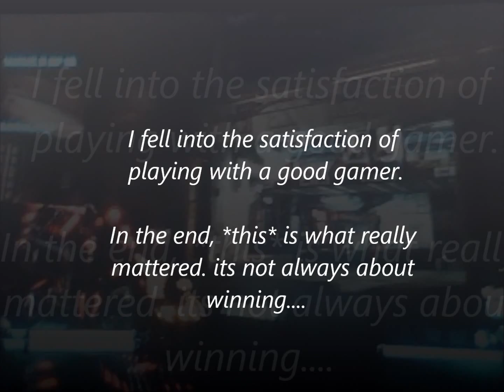ROTDS: Escalation (with 'Online_User')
In Rise of the Dark Spark as he continues Escalation grinding away on the online Leader Boards, on his favorite Escalation Map (Downfall) to boot, gamer Rodimus is joined by a skilled newcomer to this part of the Transformers Universe. He goes by the name 'Online_IUser'. Both of them, already being used to getting in & out of many sticky situations on different platforms, knew ahead of time that it might still be a *long* Escalation. A little music goes a long way.

-'Online_IUser'
-XxRodimus8xX